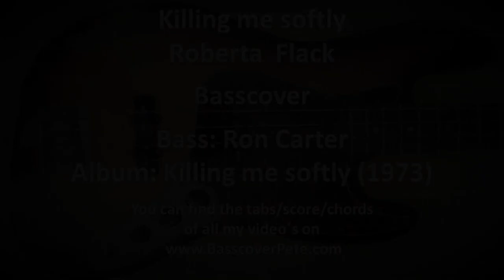Roberta Flack Killing me softly. Bass Cover Tabs Score Chords Transcription. Bass: Ron Carter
If you like to play a lot of ‘double stops’ this is the song to do so! Ron Carter is a famous double bass player, but on this song he plays bassguitar. And he does a fantastic job! He uses a lot of double stops. Most of the time these double stops are the root and fifth note of the chord. But he also plays a D as a low note in the Bb major chord.

I particularly like the way he ends most of the chorusses. Het plays a double stop on the Gb maj7 chord and slides it towards a double stop on the F chord. Very very nice!!!

If you like to know more about how this bassline can be played, please go to the ‘Main Groove Explained’ Video on my channel

Bass: Ron Carter
Album: Killing me softly (1973)
Composer: Charles Fox, Norman Gimbel

I play this song on a Fender Jazzbass with roundwound strings.

If you appreciate the effort I put into making the video's and transcriptions, please consider a donation